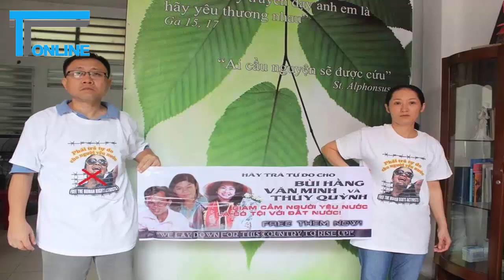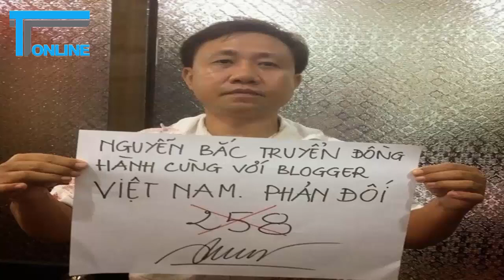Vợ Nguyễn Bắc Truyển bị cấm xuất cảnh có sai không?